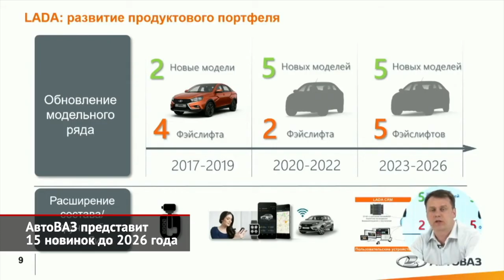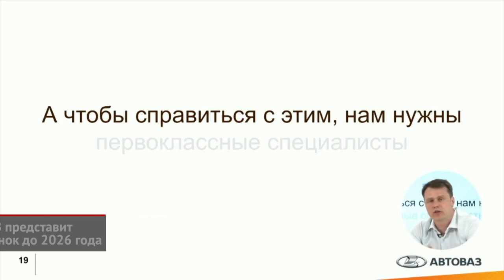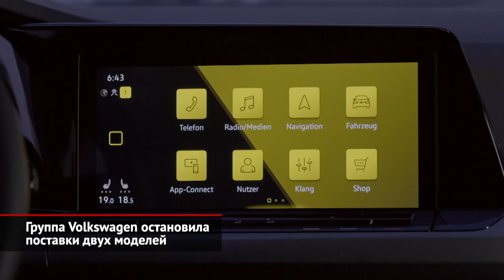АвтоВАЗ представит 15 новинок до 2026 года. Kia XCeed российской сборки | Новости с колёс №928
АвтоВАЗ раскрыл стратегию развития до двадцать шестого года. Онлайн-презентацию, посвящённую перспективам марки Lada, провёл директор программы Лада B/C Алексей Лихачёв.

Кросс-хэтчбек Киа Эксид встал на конвейер калининградского завода «Автотор». Машины собирают крупноузловым способом из готовых комплектов — по этой же технологии здесь выпускают и другие модели семейства Ceed.

Минувшей осенью Volkswagen представил новое поколение семейства Golf. Модель, как этого требует законодательство, оснащена системой экстренного оповещения, которая срабатывает во время ДТП. В концерне уже вовсю работают над решением проблемы. По официальным данным, обновление ожидается «в течение нескольких дней». Аналогичная проблема коснулась Шкоды Октавии, отгрузки которой тоже поставлены на паузу.